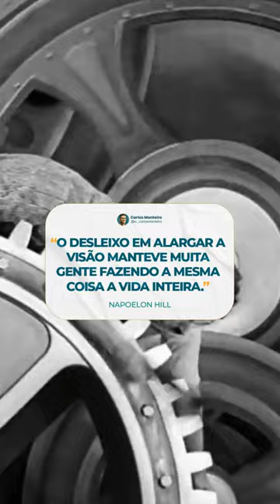É hora d pensar fora da caixa!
É hora de pensar fora da caixa!

Não permita que o comodismo te impeça de expandir sua carreira.